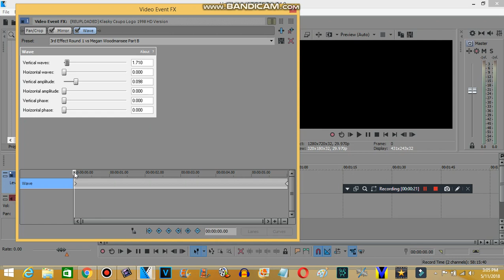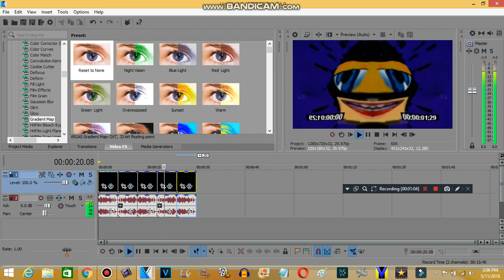How to make all effects from "Klasky Csupo Effects Round 1 with Megan Woodmansee" (REMAKE)